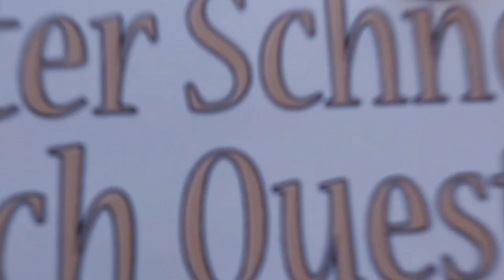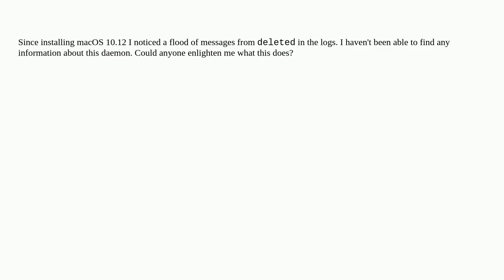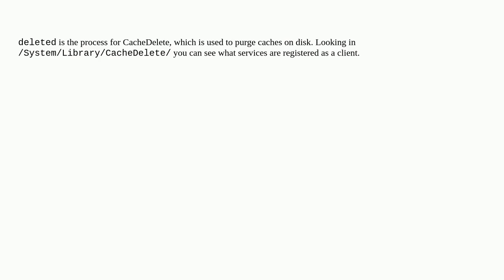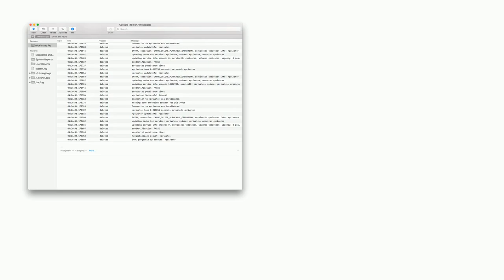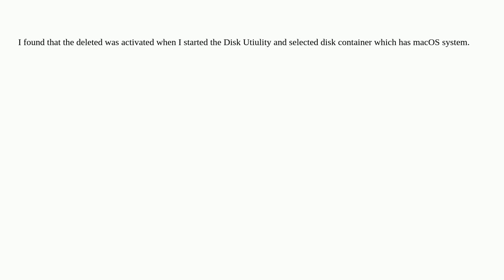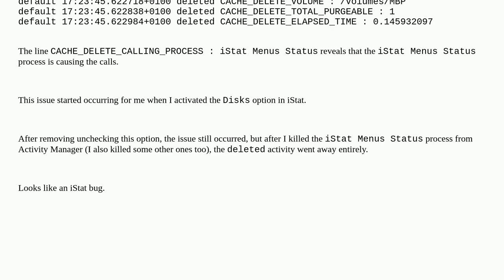Apple: What is the 'deleted' daemon in macOS?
What is the 'deleted' daemon in macOS?

A special thanks goes out to the community

  logs daemons